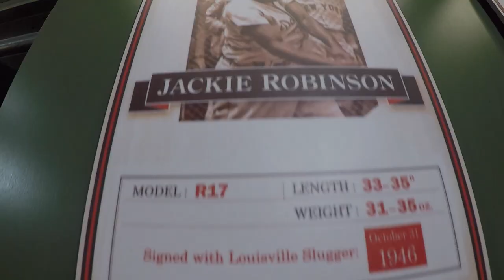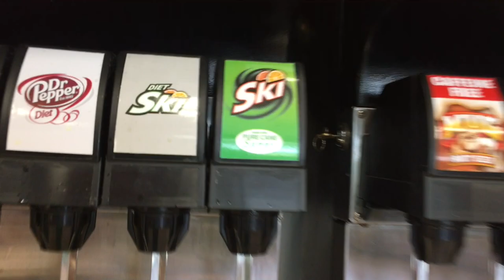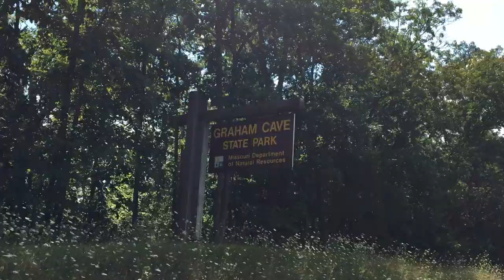Crazy Find Inside Haunted Racetrack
Exploring some more cities including Louisville, St. Louis and a haunted abandoned racetrack. This is the twelfth episode of this vlogging series across America.